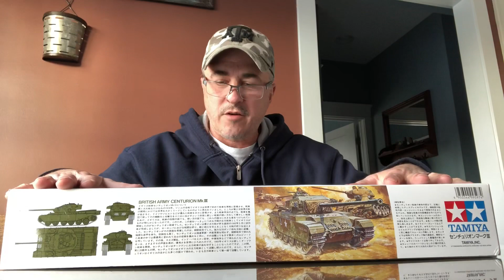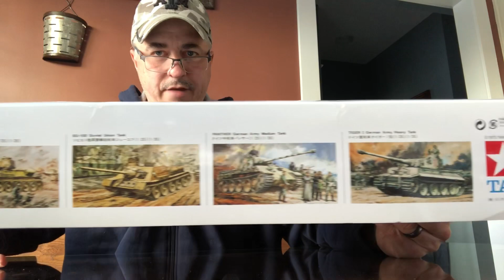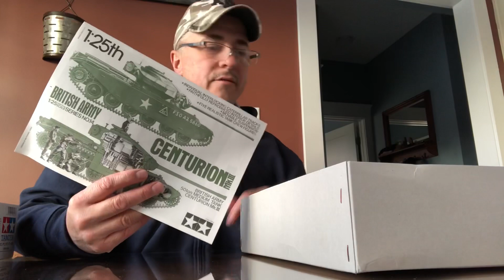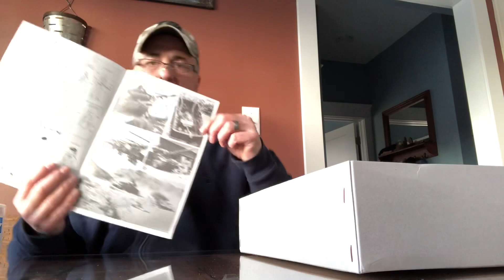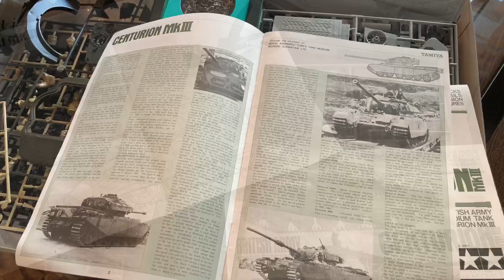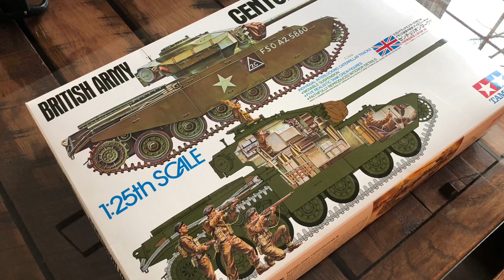1/25 British Centurion MkIII KIT REVIEW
Unboxing a 1/25 Centurion by Tamiya